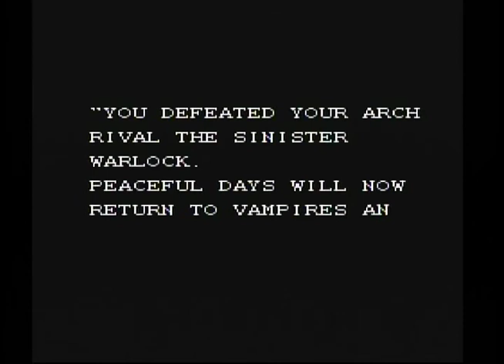Monster In My Pocket - NES Long Gameplay Walkthrough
Monster in My Pocket - NES Walkthrough Gameplay
NES Walkthrough Gameplay